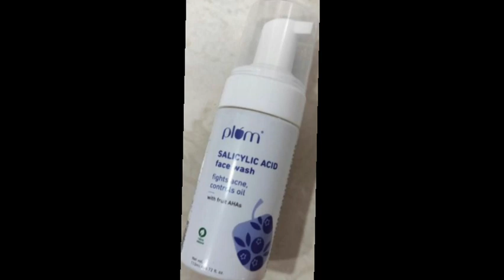PLUM SALICYLIC ACID FACEWASH TAMIL REVIEW